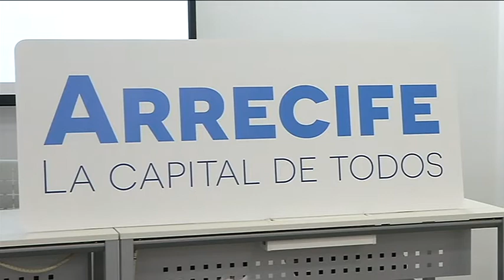Los empresarios tienden puentes para mejorar la economía insular